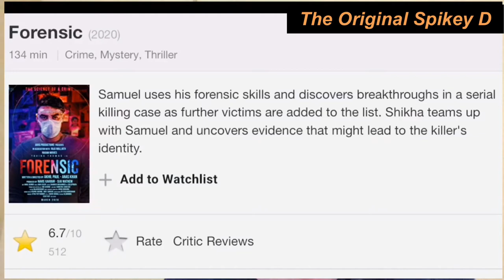REACTION | FORENSIC - Malayalam Movie |Official Trailer | Tovino Thomas | Mamtha Mohandas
The following reaction and discussion is soley for the promotion of this  film I don't hold any right to this material.

Presenting the nail-biting trailer of FORENSIC, a Malayalam thriller starring TovinoThomas and MamthaMohandas along with Renji Panicker, Reba Monica John, Renji Panicker, Prathap Pothen, among others. Written and Directed by Akhil Paul & Anas Khan, Cinematography by Akhil George, Edited by Shameer Muhammed, Music by Jakes Bejoy, Trailer edited by Don Max, Produced by Navis Xaviour and Siju Mathew under the banner of Juvis Productions in association with Raju Malliath and Ragam Movies. Muzik247 is the music partner. The movie is scheduled to release in March 2020. Story, Screenplay, Dialogue, Direction : Akhil Paul - Anas Khan Produced by : Navis Xaviour - Siju Mathew Banner : Juvis Productions DOP : Akhil George Editor : Shameer Muhammed Music : Jakes Bejoy Art : Dileepnath Production Controller : Job George Sound Mixing : M R Rajakrishnan Costumes : Sameera Saneesh Action : Rajasekhar Chief Associate Director : Jayan Krishna Sound Design : Vishnu Govind - Sree Sankar Makeup : Jithu Payyannur Stills : Navin Murali Designs : Old Monks Trailers : Don Max Label : Muzik247